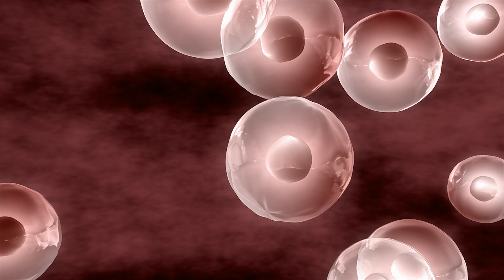HUJI Bite: Harnessing Stem Cell Biology for the Future of Medicine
Prof. Yossi Buganim is a world-renowned leader in the field of stem cell research and regenerative medicine. His pioneering work has focused on developing innovative methods to convert skin cells into a diverse range of medically-relevant cell types, with the ultimate goal of improving current models for clinical use and advancing the field towards the future of personalized medicine.

As a highly-respected member of the Hebrew University's Department of Developmental Biology and Cancer Research, Prof. Buganim has earned numerous prestigious awards for his groundbreaking research. In 2015, he and his team achieved a groundbreaking milestone by discovering how to create artificial placental stem cells from skin cells, paving the way for unprecedented possibilities in the field. In recognition of his remarkable contributions to the field, Prof. Buganim was awarded the "Stem Cell and Regenerative Medicine" award by Science and Science Translational Medicine magazines and Boyalife company in 2016.